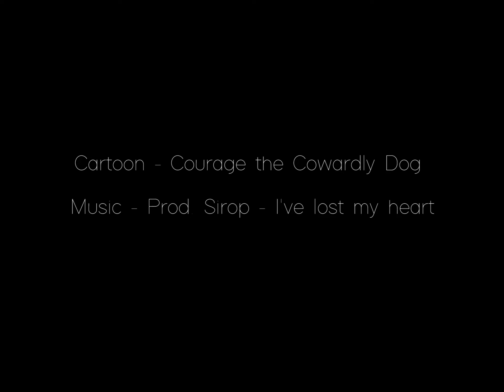There's nothing to worry about. It's nothing at all… | Sad Video | Courage the Cowardly Dog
💔 365 Sad Quotes ▶️

hi

🎬🔽 Do You Want To Make Sad Edits? 💥 BEST SMART VIDEO MAKER 🔽🎬

🎈There's nothing to worry about. It's nothing at all… Another sad video for sad people that will make you cry. This is the first video from Courage the Cowardly Dog and I think it’s a really specific and good show. I try to express a huge bad vibe in this video. You know, this sad beat that I chose to give a lot of inspiration to make this sad edit. Therefore, lie down comfortably, put on your headphones and enter the world of my sad videos…

🎬 Movies/Series - Courage the Cowardly Dog